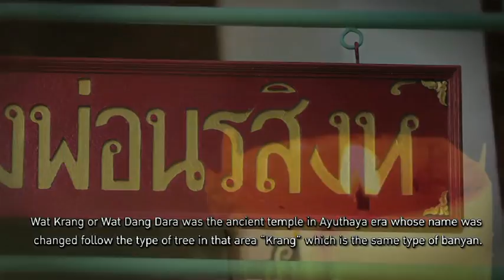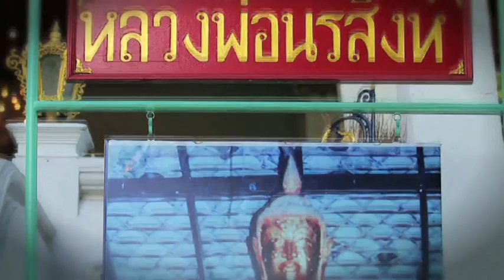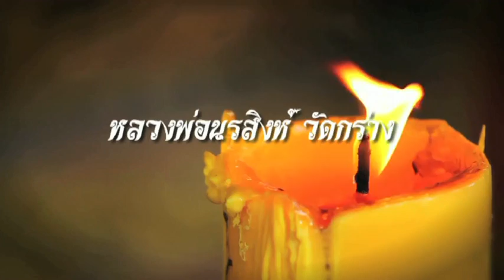หลวงพ่อนรสิงห์ วัดกร่าง